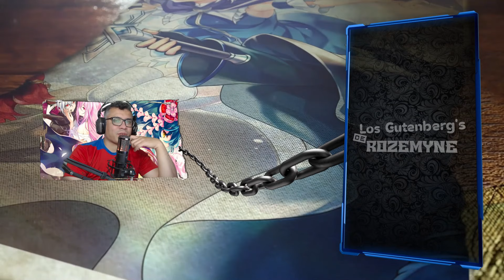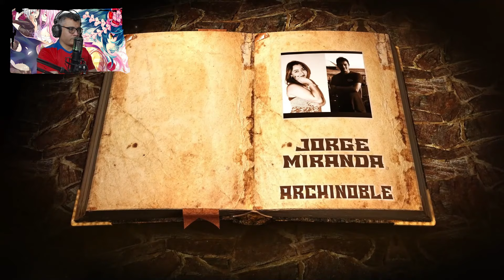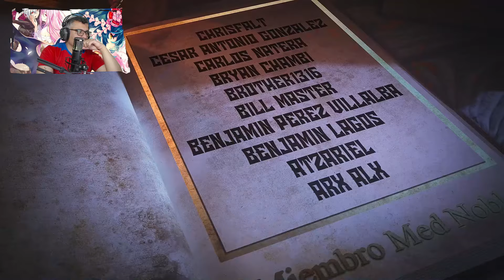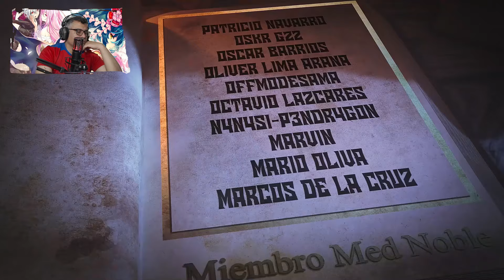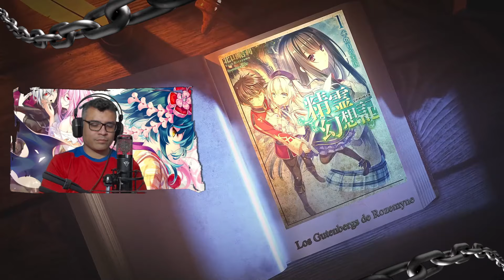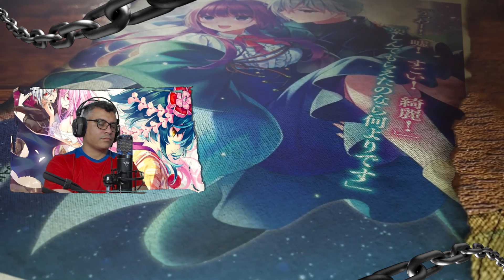😏Está Diosa-Waifu lo visito en su Cama 😈/ V25 - C06-4 / RECAP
Tenemos mas, espero lo disfruten...

📋 Menu del Video:

⏲ 00:00 Introducción
⏲ 01:17 A lo que Viniste xD